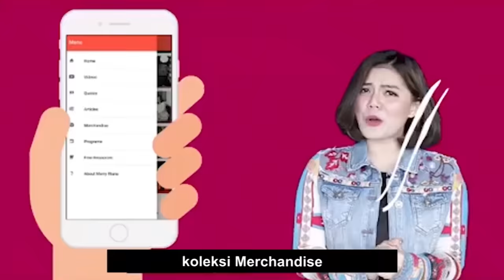SUDAHKAH KAMU LAKUKAN INI UNTUK MEMBAHAGIAKAN PASANGAN & KELUARGA ? | Motivasi Merry | Merry Riana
Motivasi Merry | SUDAHKAH KAMU LAKUKAN INI UNTUK MEMBAHAGIAKAN PASANGAN & KELUARGA ?

Para suami & istri ayo merapat disini!
Coba kamu nonton video ini sampai habis ya dan ingat-ingat lagi apakah kamu sudah melakukan hal ini untuk membahagiakan pasangan kamu dan juga keluarga :)